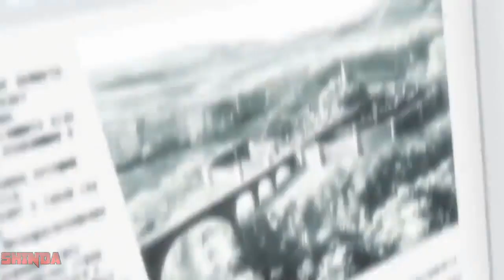B- The Beginning 「AMV」Cold Blooded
► Anime:
► Song: Cold Blooded Love

- Overlord 2
- Nanatsu no Taizai: Imashime no Fukkatsu
- Fate/Extra Last Encore
- Citrus
- Beatless
- Touken Ranbu: Hanamaru 2
- Basilisk: Ouka Ninpouchou
- Nanatsu no Bitoku
- Killing Bites
- Yuru Camp△
- Toji no Miko
- Ryuuou no Oshigoto!
- Hakyuu Houshin Engi
- Uchuu yori mo Tooi Basho
- Ramen Daisuki Koizumi-san
- 25-sai no Joshikousei
- Miira no Kaikata
- Devilman: Crybaby